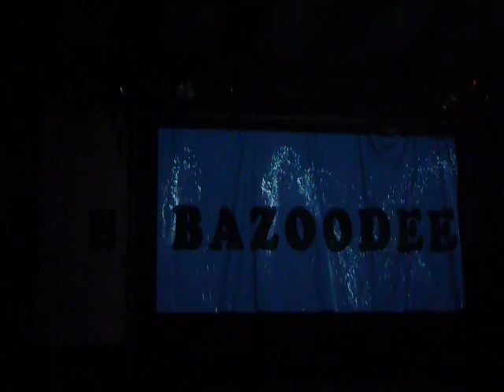Konata - Bazodee {3rd Place - UK Soca Monarch 2011}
performing his tempo entry "Bazodee" representing Trinidad and Tobago.